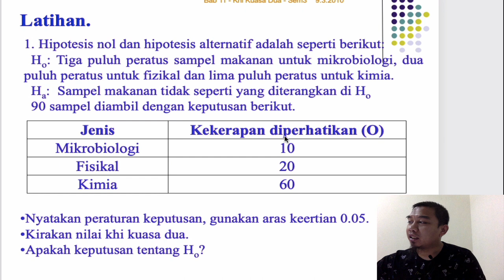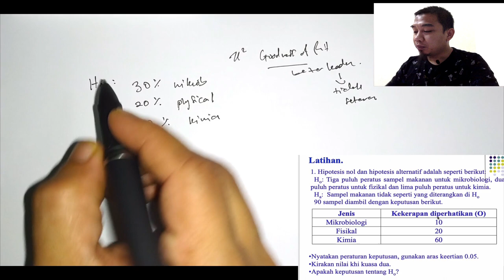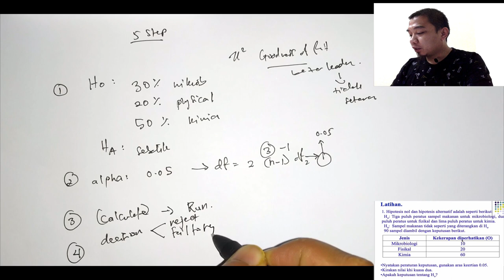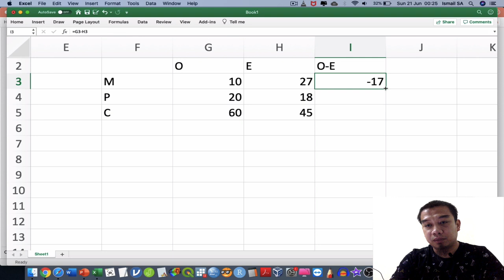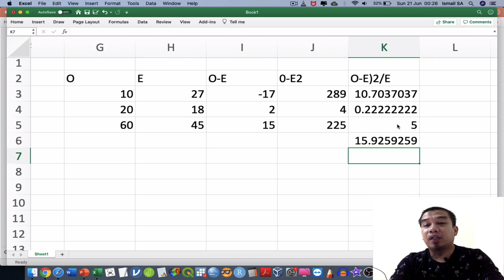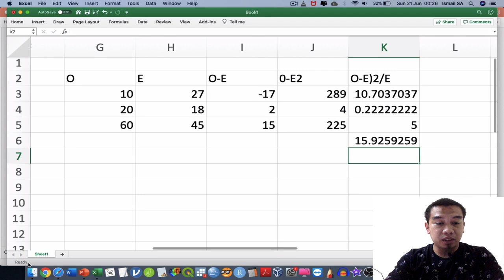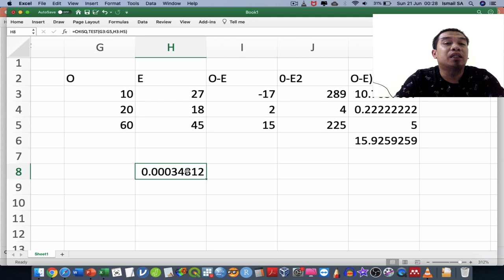Ujian Khi Kuasa Dua | Chi Square Analysis | Latihan 1 | Epidemiologi dan Biostatistik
Contoh penyelesaian masalah Khi Kuasa dua. Testing for the goodness of fit (non similar proprotion). Untuk mempelajari kaedah analisa data menggunakan SPSS, sila rujuk link tersedia.

-Admin Kajidataonline-